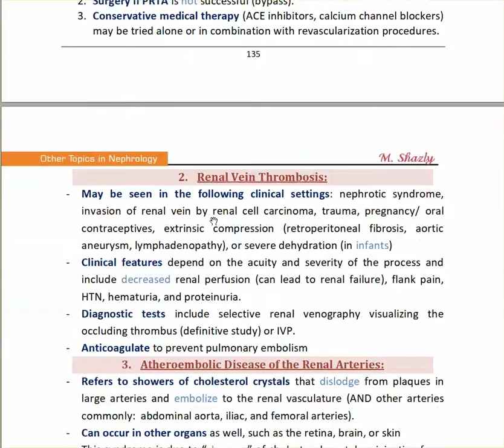Nephrology vedio book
Nephrology for medical students